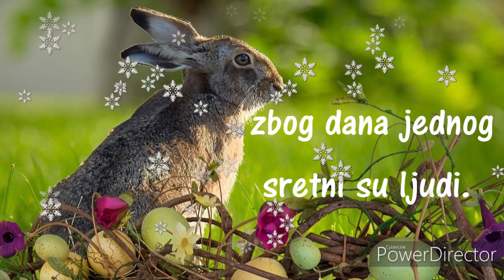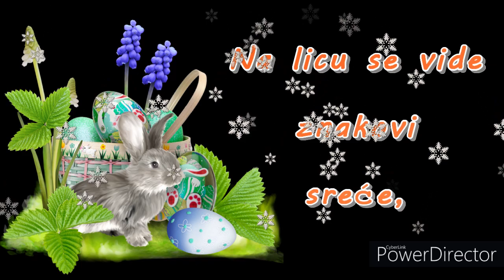🐇🌷🐇 U proljeće rano 🐇🌷🐇 Sretan Uskrs! 🐇🌷🐇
Sretan Uskrs! 🐇🌷🐇 U proljeće rano
Želim da praznik Kristovog uskrsnuća, kao najradosniji dan u godini za sve vjernike i vjernice, dočekate i provedete sa svojim najbližima, okruženi ljubavlju, srećom i Božjim blagoslovom.